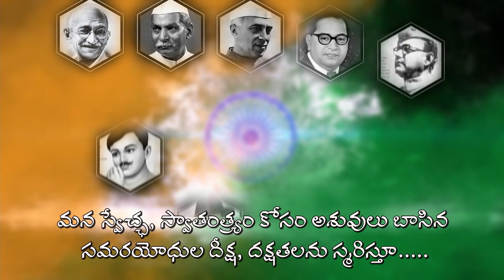ABV salutes Tiranga!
Annamacharya Bhavana Vahini (ABV)

Salutes

“Tiranga”

Song Lyrics : Anonymous
Singers : Students of Annamacharya Bhavana Vahini (ABV) :

Saandip
Ranvita, Padmasri,  Ramana Gorintla, Dr Shashikala, Smt Ambika, Smt Vijayalakshmi Marthi, Master Abhiram, Sri B V Sharma, Hamsini, Smt Susheela, Shriya, Sudha Ramani, Sharada
Sai Srikanth
Keys : Vicky
Orchestra arranger : Ramana
Sound Engineer : Sonny
Editing : Sri Meer
Advisor : Dr S Nanda Kumar
Inspiration : R G Rama Devi & Dr Krishna Nidimoru

“Jaya Patakamu nettara digvijaya shankhamu nottara”

I have very fond memories of this song. I read it in a mag & instantly composed music to it. I was hardly 13/14 yrs old.

I have two younger sisters. Older younger sister, Geeta is no more. Younger to her is Neeru. I taught this song to both of them. In fact those two were my tape recorders in those days.

In a competition, we three participated. Neeru sang this song.

I reminisce all those memories apart from patriotism.

My elder sister Dr R G Rama Devi also sings this song fondly. Both my sister & brother in law are great patriots. They always encourage my music & values.

shobharaju is an eminent singer of Sri Annamacharya, and she has devoted her life for the propagation of Annamacharya Sankeertanas.

She is greatly inspired by the teachings of annamacharya, Sri Ramakrishna Paramahamsa and Swami Vivekananda.

Swami Paramahamsa Yoganandaji’s teaching have a tremendous influence on her.

The holy company of H.H. Swamy Chinmayyanandaji, H.H. Swami Dayanandaji, H.H.Sri Swamy Vidya Prakasanandaji, and Bhagawan Sri Satya Sai Baba helped a great deal in moulding her personality.

She used to sing Bhajans and recite Bhagawad Geeta during her discourses.

She established Annamacharya Bhavana Vahini (ABV) in 1983 with the help of her father initial support, She sang 800+ annamacharyakeertanalu sankeertanas till date and she trained 30K+ Students worldwide from the past 40+ years. She kept the motto of the ABV as "Eradication of Thought Pollution through Divine Music". For this past 40+ years she has performed numerous concerts and rendered selfless service for this cause through her versatile talents. this effort had been utilised by many world wide enthusiasts for learning divinemusic and progressing in life with the help of annamayya and annamacharyakeerthanalu

Her efforts include for the welfare of all mankind. Her teachings focus on moral values, ethics, morality, humanity, divinity, growth, personality development.